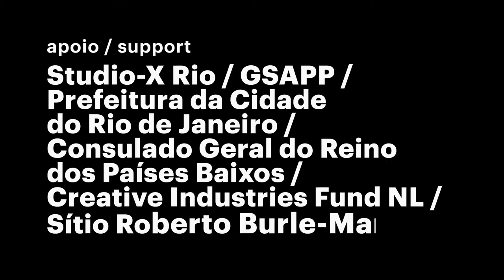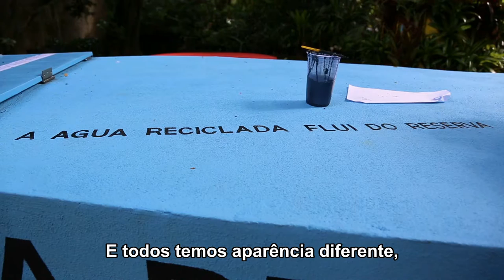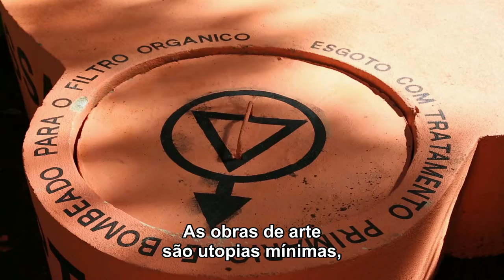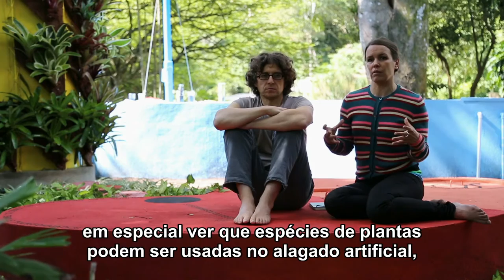Ooze Architects Interview | Studio-X Rio